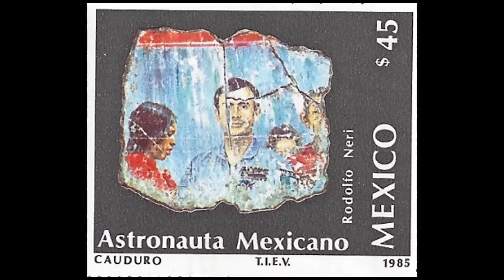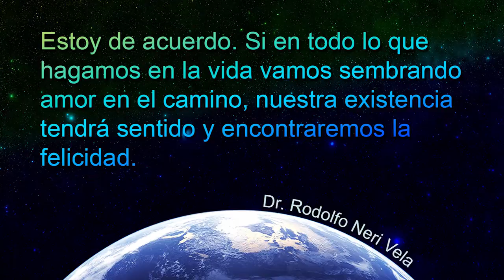Canción "Buena Suerte" por Raúl Neri, dedicada al astronauta Rodolfo Neri Vela. (Fotos: NASA).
Dr. Rodolfo Neri vela Primer astronauta de México.